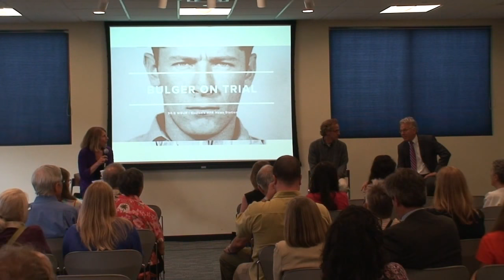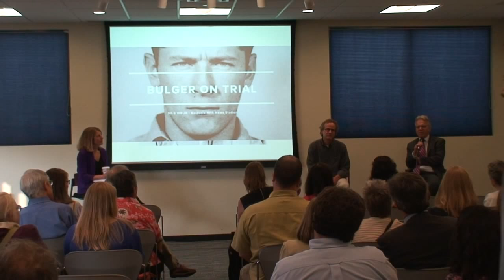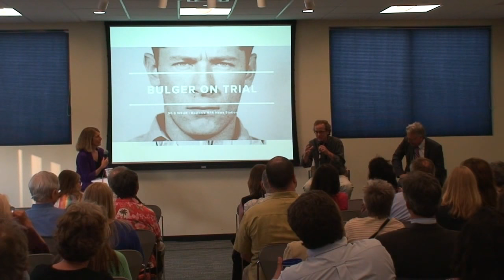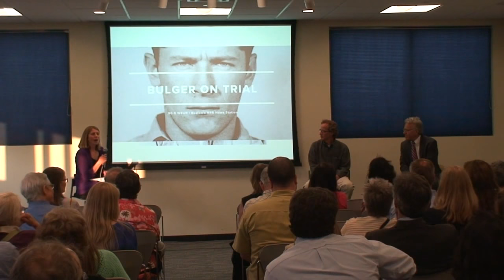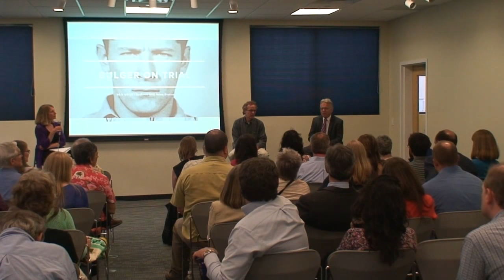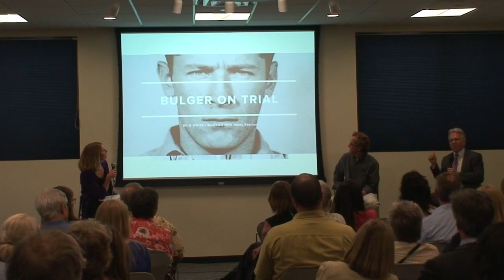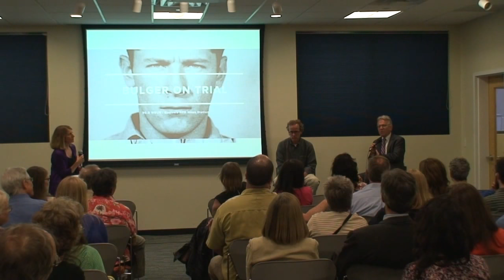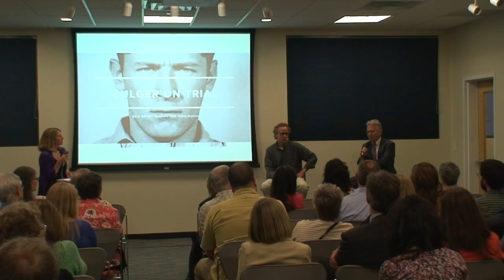WBUR Whitey Bulger Forum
Video of the WBUR Whitey Bulger Forum June 3, 2013